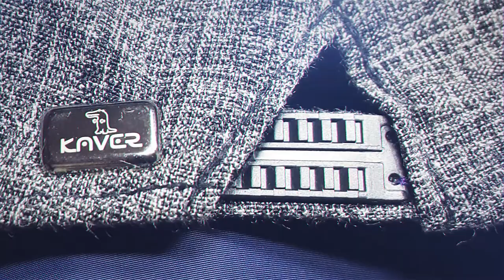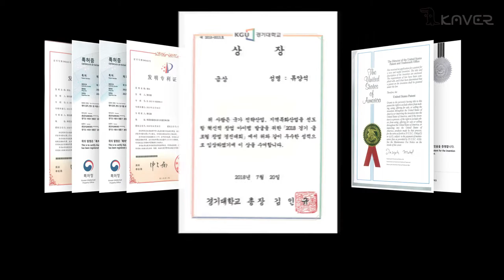2020 원터치 레일 슬라이딩 크로커 락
케이버 원터치 양방향 슬라이딩 버클_KAVER BUCKLE
연결과 동시에 미세조절이 가능하고 원모션으로 잠금과 해제 양방향으로 조절이 되는 마술 같은 편리한 특허 기술이다.